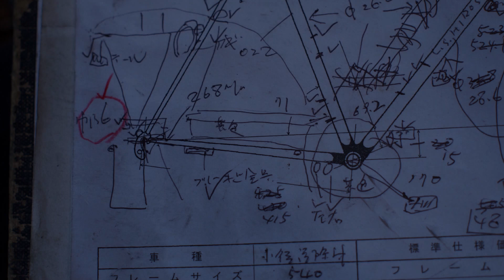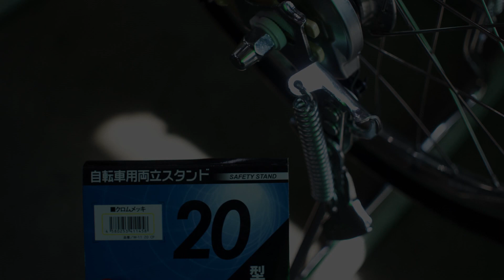完成車紹介「2017年製 スペシャル通勤車」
前後に大きな籠を配置したミニベロのご紹介です。通勤用にとオーダーされました。ラグレスのダイヤモンドフレームで、ちょっとだけ前上がりに設計されています（スタンドを立てた時、トップチューブが地面と平行になる程度の前上がり）。
動画の内容ですが、1.製作過程、2.完成車紹介、3.廣瀬氏による調整光景と、三つのブロックに分かれた静止画構成です。

「通勤用のミニベロ」と形容すると、とても簡単なオーダーだと想像してしまいがちですが、内装5段変速機用の各種加工、両立スタンド、鍵用の工作、ハブダイナモ用フロントフォークの穴あけ作業、専用チェーンガードの設計／製作　等、レーサーを作るのとはまた別のノウハウが必要なオーダーです。
リアエンドは鉄板から切り出して作られました。他にも製作過程紹介ではボトル台座の位置決め、フォークステムの加工、組み上げ工程等を取り上げています。
調整光景はリアのギア板を交換している場面です。レーサーとは違い後輪を外すのも一苦労。また、買い物車特有パーツや工作が分かり易いのでは、と考えご紹介してみました。